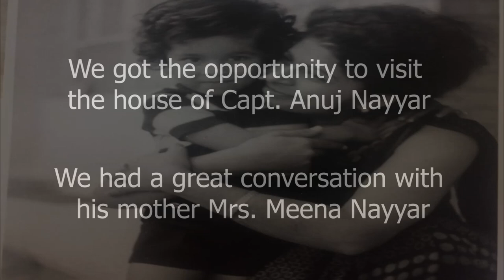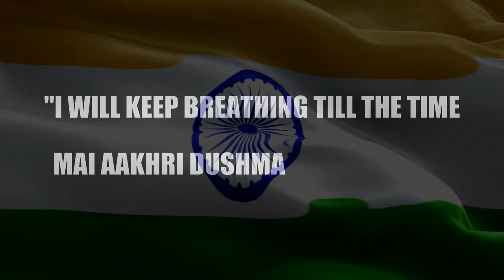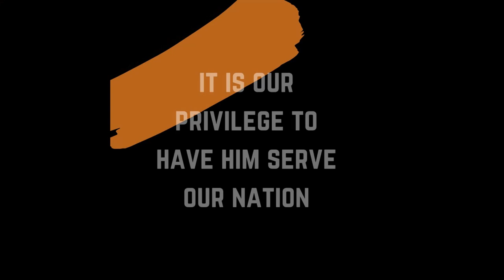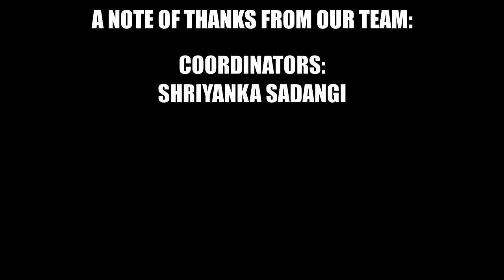Kargil Conversations: Capt Anuj Nayyar MVC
We visit the house of Capt Anuj Nayyar MVC and meet his mother Mrs Meena Nayyar.